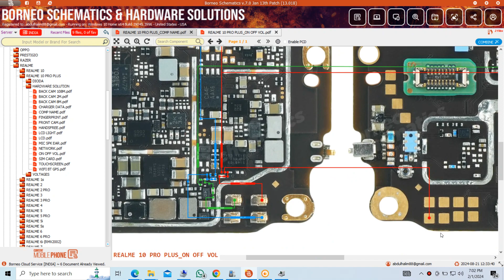REALME 10 PRO PLUS POWER VOL - VOL + LINE WAY